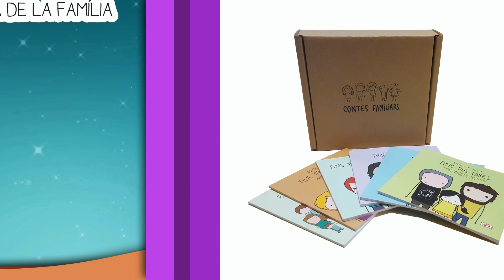Contes Familiars. Per què hi ha molts tipus de família!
Book trailer dels contes familiars.

La col·lecció «Contes familiars està concebuda com una eina per treballar la diversitat familiar, el respecte, la convivència i la igualtat.

Les seues històries, ambientades a la ciutat de València i que funcionen de manera independent, tot i estar relacionades, ens mostren des de la normalitat més absoluta diferents tipus de família.

Els sis títols de la col·lecció es presenten en una capsa de cartró serigrafiada.

Autores: Natalia Ferrús i Antònia Cardona
Il·lustradora: Alba Bla